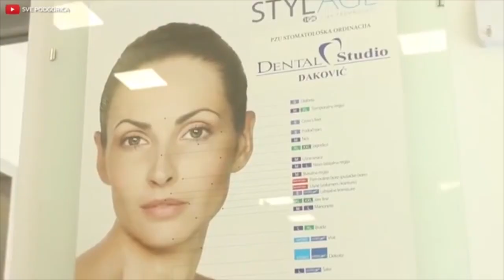Dental Studio - Dakovic